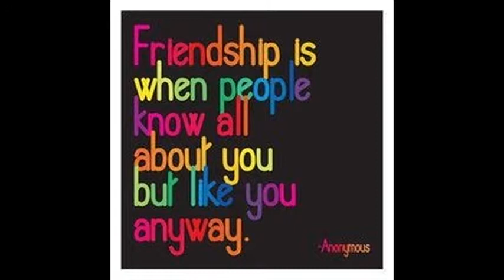August 18, 2021